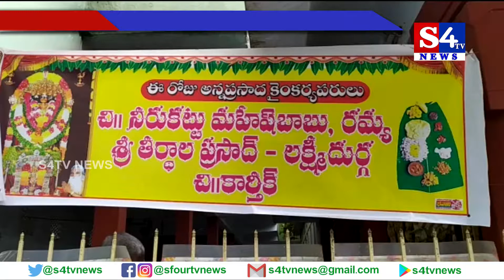శ్రీ పంచముఖ ఆంజనేయ స్వామి ఆలయంలో ప్రత్యేక పూజలు - పాలకొల్లు